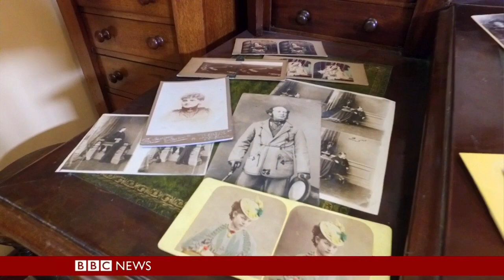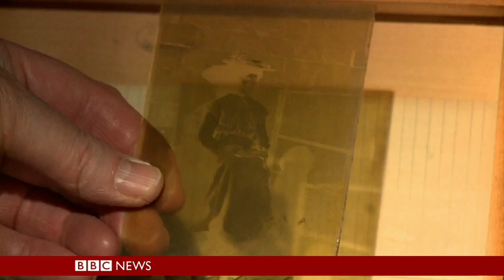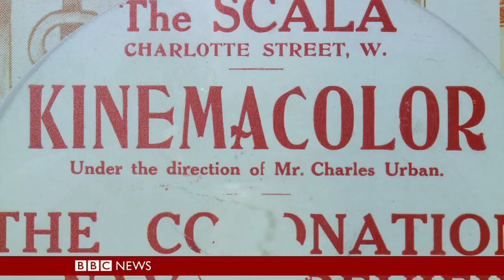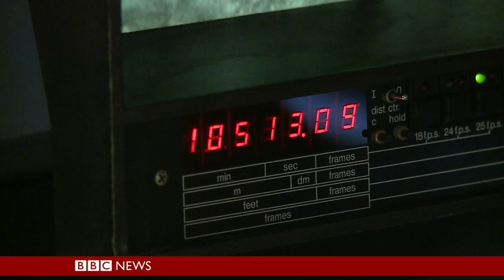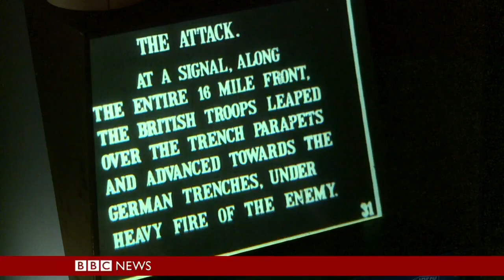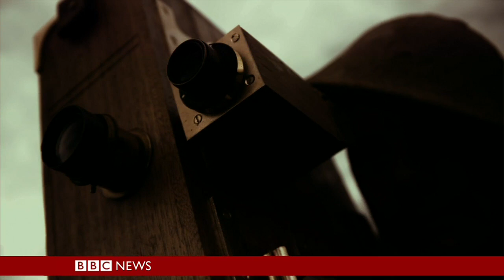The Man Who Filmed the Somme (BBC)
BBC News documentary. In the summer of 1916, the First World War's bloodiest battle was fought around the river Somme in northern France. It lasted three months and there were thousands of casualties on both British and Commonwealth, and German sides. For the first time ever, British cameramen were allowed to the Western Front to film its opening stages. The edited footage that they came back with became a box office smash, and has been shaping our view of that bloody conflict ever since. Robert Hall tells the story of one of those men, Geoffrey Malins.